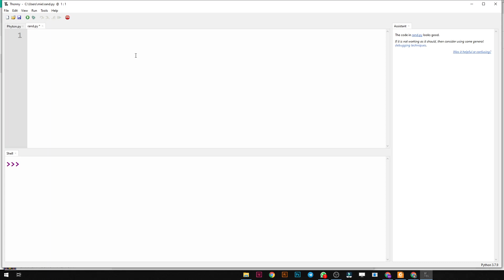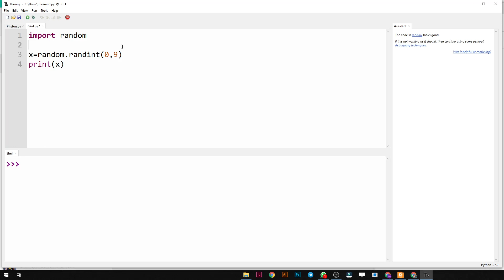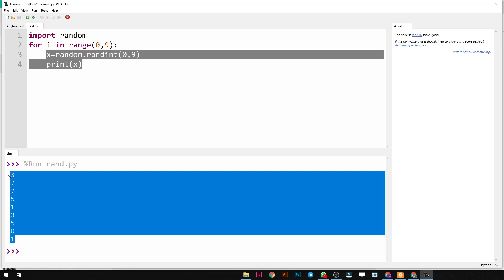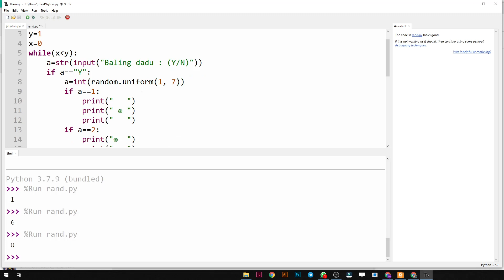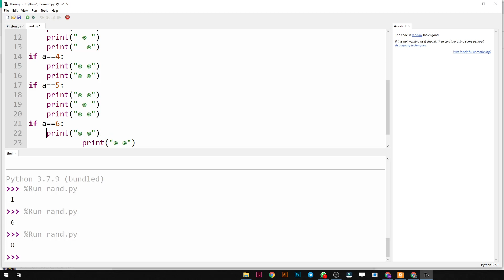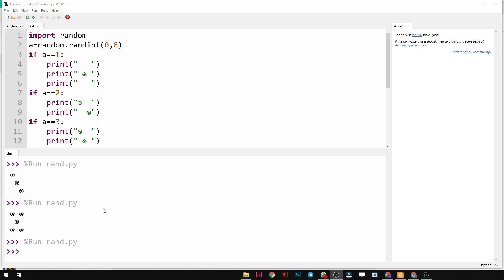ASK F2 - KOD ARAHAN (PYTHON) - PART 8 - BUAT GAME